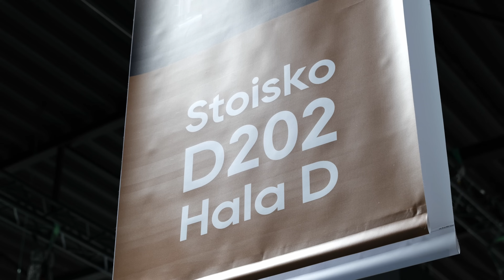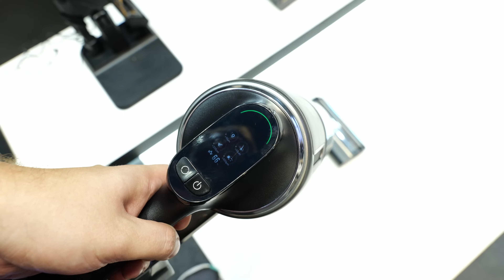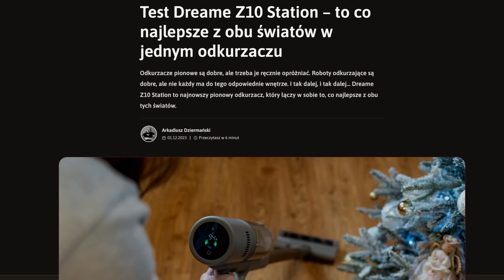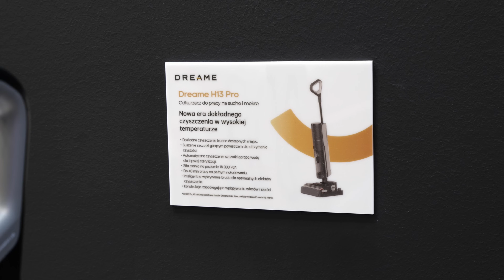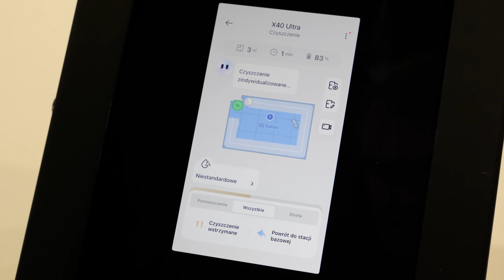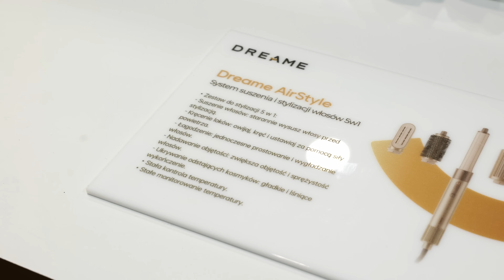Dreame pozamiatało! Relacja z Electronics Show 2024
Na tegorocznych targach Electronics Show trendy i styl w świecie elektroniki wyznaczało Dreame. Na miejscu każdy może sprawdzić najnowsze urządzenia w ofercie. Wśród nich robot sprzątający Dreame X40 Ultra, nowy odkurzacz Dreame Z30, odkurzacz mopujący Dreame H13 Pro oraz robot koszący Dreame Roboticmover A1. A to nie wszystko!

W wideo zobaczysz:
00:00 Wstęp
00:30 Dreame Z30 - odkurzacz pionowy o gigamocy
02:00 Dreame Z20 - Co potrafi?
02:50 Dreame H13 Pro - Odkurzaj i mopuj
04:27 Dreame X40 Ultra - Robot sprzątający, który żadnej pracy się nie boi
06:37 Jeszcze więcej robotów Dreame
07:19 Dreame Roboticmover A1 - Już nie będziesz kosić
09:14 Dreame to nie tylko roboty, odkurzacze i mopy

Materiał powstał we współpracy z dystrybutorem Dreame w Polsce.